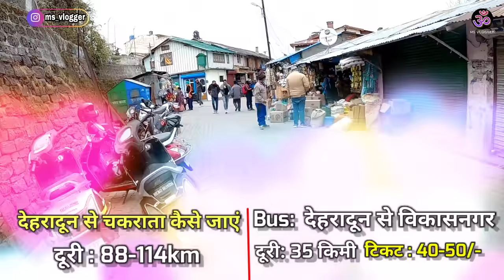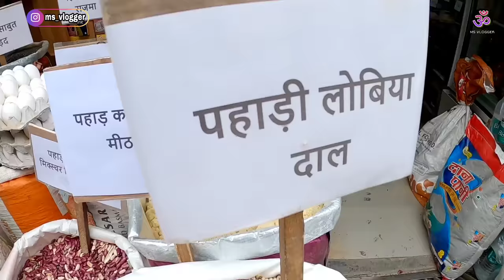Chakrata Budget Tour | Low Budget Hill Station Itinerary | Chakrata Full Information By MSVlogger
Dosto Aaj ke Es Video Mai Maine Chakrata Tour Ko Cover Kiya Hai Saath Saath Niche Diye Gye Sabhi Points Ko Bhi Cover Kiya Hai. Please Watch This Full Video.

1- chakrata tour package
2- chakrata tourist places
3- chakrata tourism
4- chakrata tour
5 chakrata tour package from delhi
6- chakrata tourist attractions
7- chakrata tourism places
8- chakrata tourist spots
9- chakrata trip
10- chakrata sightseeing packages
11- chakrata sightseeing
12- chakrata local sightseeing
13- chakrata views
14- lokhandi chakrata temperature
15- lokhandi uttarakhand distance
16- lokhandi chakrata snowfall
17- lokhandi tibba
18- chakrata hotel booking
19- chakrata hotels
20- chakrata hotels phone number
21- chakrata hotels oyo
22- chakrata hotels price
23- chakrata hotel snow view
24- Chakrata Tour Itinerary
25- Chakrata Tour By MS Vlogger

Other Full Informative Videos By MS Vlogger, Please Must Watch.